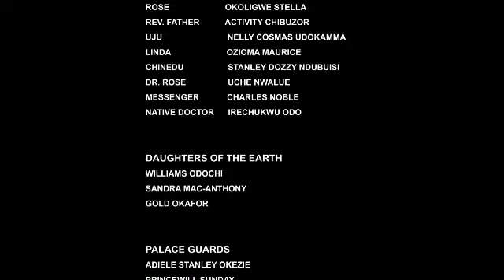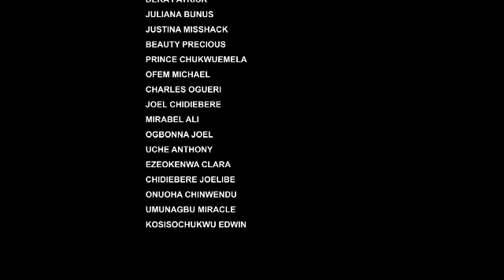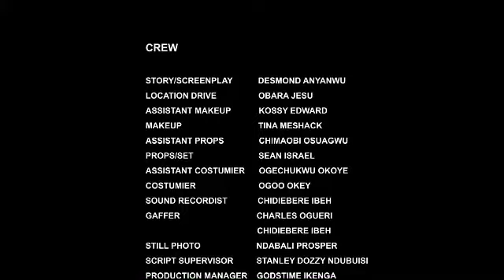The king r*ped his maid to death thinkin dat nothin will hapen but her spirit is always huntin him 1